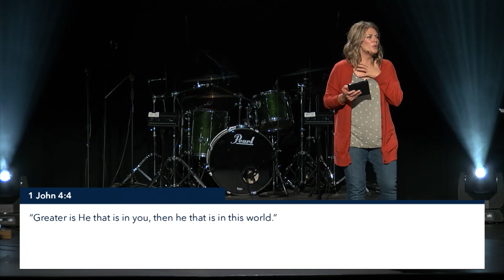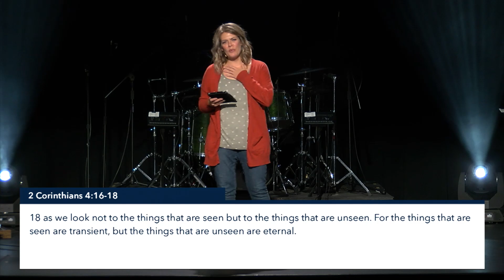You Have This Treasure - 11.12.2017